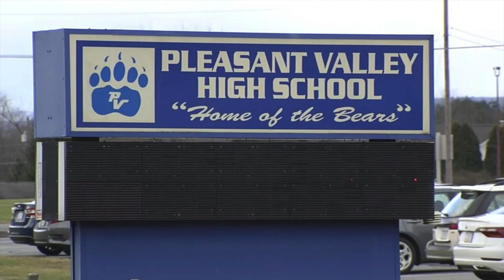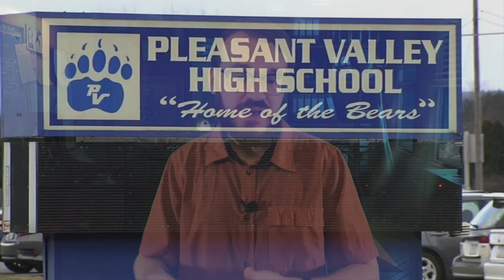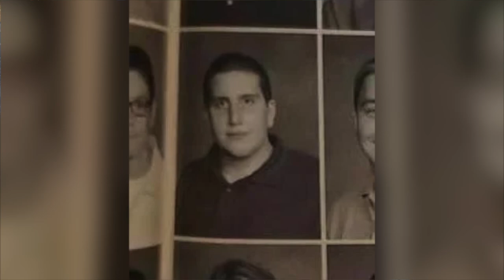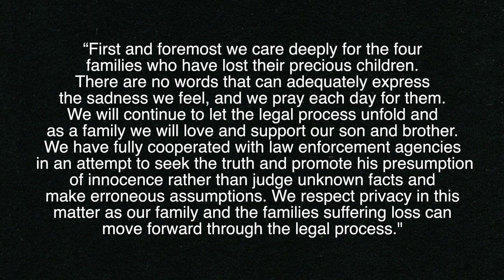BRYAN KOHBERGER: INSIDE THE TWISTED MIND OF IDAHO'S MURDERER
This video goes into the twisted mind of Christopher Bryan Kohberger, a alleged serial killer who murdered the four Idaho College students at the University of Idaho. This update to the Idaho Murders case goes deep into the life of Kohberger, as well as his potential connection to Dennis Rader, the BTK Killer. This is one of my best true crime documentaries of 2023. Its disturbing to believe that this happened in Moscow Idaho.

Chapters:
Intro 0:00
Who is Bryan Kohberger? 1:35
Bryan Kohberger High School 3:23
Creating A Killer 4:58
Bryan Kohberger College 7:39
University of Idaho Murders 10:39
Victims of Idaho Murders 12:30
How was Bryan Kohberger caught? 14:18
Did Bryan Kohberger know the BTK Killer? 15:02

My name is Ty Notts and I'm a freelance cold case detective who investigates unsolved mysteries and unexplained crimes that haven't been solved decades later. I cover cases you've never heard of. I also post new true crime documentaries each week, so follow for more! True crime stories like this are sure to leave you baffled when you hear about what this scary person has done.